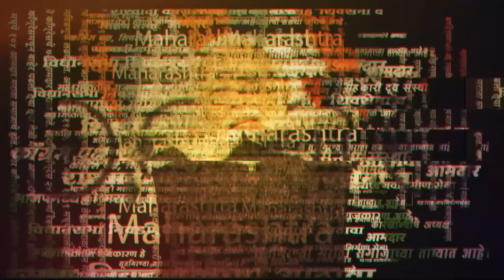Sharad Pawar Nipani Melava |...पण मी नाउमेद झालो नाही, निपाणीच्या मेळाव्यात पवारांनी सर्वच सांगितलं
राष्ट्रावादी काँग्रेसचा आज निपाणी येथे मेळावा झाला. या मेळाव्यात राष्ट्रवादी काँग्रेसचे अध्यक्ष शरद पवारांनी जीवनात पहिल्यांदा झालेल्या पराभवाचा किस्सा सांगितला.
राजकारणातील सर्व ताज्या बातम्यांच्या लाईव्ह अपडेटसाठी आताच सरकारनामाच्या युट्युब चॅनेलला सबस्क्राईब करा आणि व्हिडीओ नक्की शेअर करा.
(KB0124)
(AN0124)